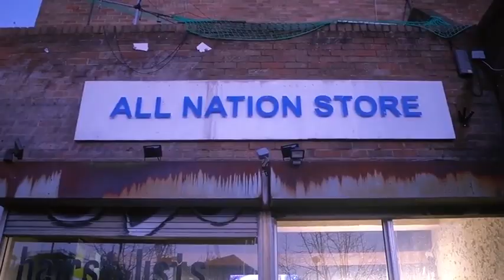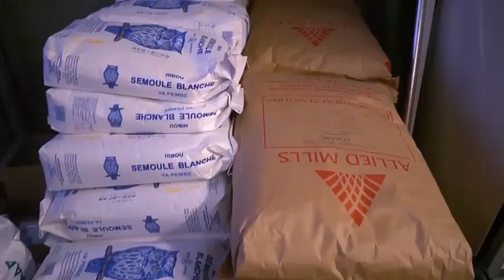MACRON TOUJOURS DERRIÈRE LES M23 ??? SEKELE EYEBANI